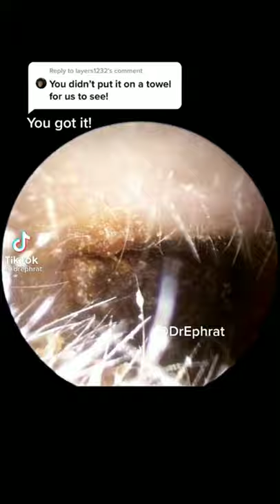Earwax Removal Compilation #1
earwax scooper,
ear wax softener,
ear wax shorts,
ear wax skin,
earwax sound,
earwax specialist massive,
ear wax stone,
earwax tiktok,
earwax tool,
ear wax tinnitus,
ear wax tube,
earwax taken out,
ear wax tc,
earwax test,
ear wax treatment,
ear wax vietnam,
ear wax vac review,
ear wax vacuum amazon,
ear wax vertigo,
ear wax vietnamese,
ear wax vacuum cleaner amazon,
ear wax vacuum camera,
ear wax vacuum removal tool by tilcare,
earwax water removal at home,
earwax water removal asmr,
earwax water removal kit,
earwax water,
earwax water removal camera,
earwax wax removal,
earwax water removal tiktok,
earwax youtube,
earwax youtube removal,
ear wax yellow sticky,
ear wax yellow,
ear wax years,
yellow earwax,
yawi ear wax,
top 10 ear wax,
earwax 2022,
earwax 2 jackbox,
earwax 2021,
earwax 2 month old baby,
ear wax 25 years,
ear wax 2d,
earwax water removal 2021,
airpods 3 earwax,
earwax 4k,
ear wax 5 minute crafts